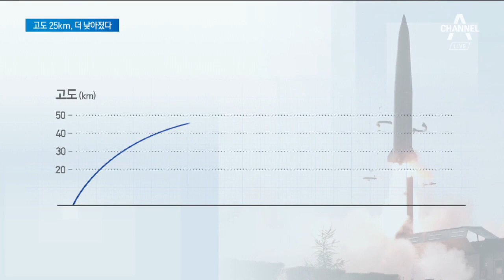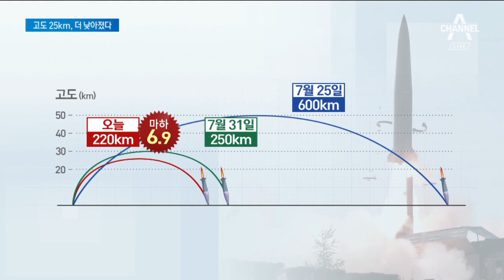北, 입맛대로 미사일 펑펑…‘음속 7배’ 위협적 속도 | 뉴스A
북한은 요즘 미사일과 방사포를 펑펑 쏘아대고 있습니다. 최대 고도, 사거리를 입맛대로 바꿔가며 정교함을 더해가고 있습니다. 오늘도 2발을 또 쐈는데, 날아가는 속도가 음속의 7배로 매우 빨랐습니다. 김철중 기자입니다.

[리포트]
북한은 새벽 3시 전후로 함경남도 영흥 일대에서 동해로 단거리 발사체 2발을 추가로 발사했습니다.

최근 9일 사이 벌써 세 번째 도발입니다.

해 뜰 무렵이었던 앞서 두 차례와 달리 이번에는 야간 발사 능력도 검증한 것으로 보입니다.

합참은 고도 25km로 220km를 날아갔다고 밝혔는데 이번에는 이례적으로 음속의 7배라는 발사체 속도도 함께 공개했습니다.

그만큼 북한의 도발이 위협적이란 얘기입니다.

지난 3차례 도발을 보면 사거리는 최대 600km에서 최소 220km까지 고도도 50~25km로 다 제각각입니다.

전력화를 앞두고 여러 상황을 가정해 다양한 미사일을 점검하고 있는 겁니다.

문제는 우리 방어체계로는 막을 방법이 없다는 겁니다.

[장영근 / 항공대 교수]
"고도 25Km라고 하면 (요격은) 불가능한 거예요. 레이더를 가지고
탐지하고 식별해야 하는데 (미사일이)이미 다 내려와 있다는 얘기라고요. 속도가 빠르니까."

더구나 군 당국은 북한 발사체가 정확히 뭔지 판단도 못 하고 있습니다.

청와대는 "단거리 탄도미사일 가능성이 높다"고 밝혔지만 정작 합참은 "단거리 발사체"로만 평가하며 판단을 보류했습니다.

채널A 뉴스 김철중입니다.

〈평일〉
08시 00분 라디오쇼 정치시그널 (유튜브 라이브)
08시 50분 김진의 돌직구 쇼
10시 20분 김진의 더라방 (유튜브 라이브)
12시 00분 뉴스A 라이브
15시 50분 강력한 4팀
17시 20분 뉴스TOP10
19시 00분 뉴스A

〈주말〉
12시 00분 토요랭킹쇼·뉴스A 라이브
17시 40분 뉴스TOP10
19시 00분 뉴스A